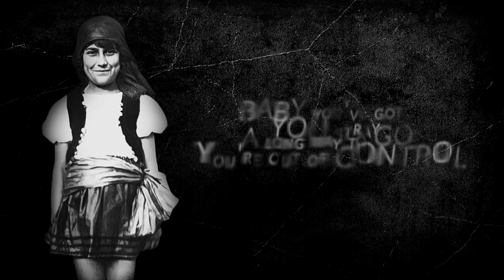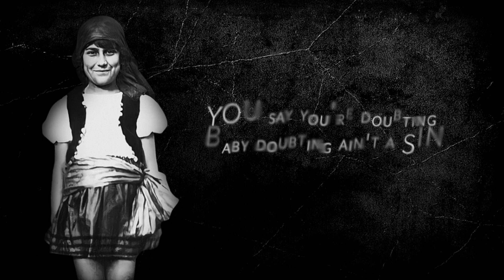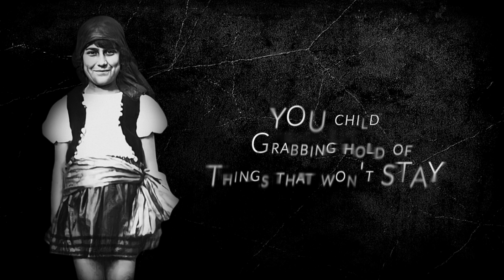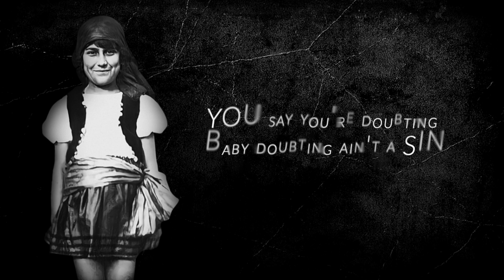Doubt by Yaakov Ben Yehoshua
Written, performed, recorded, and produced by Yaakov Ben Yehoshua